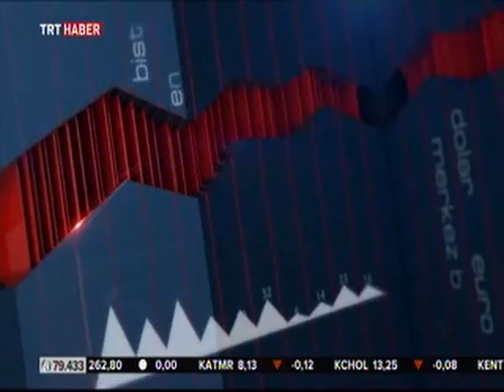Haber Bülteni 25.10.2016 (Akşam Haberleri)